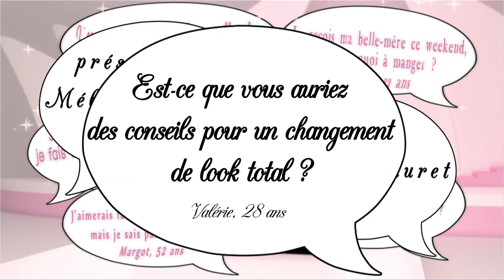Changer de look - Secrets de filles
encore + de replays, d'infos, de bons plans et de cadeaux
Les envies de changement, ca fait du bien. Elles permettent de se sentir mieux et surtout, appliqué à la mode, elles permettent même de se sentir encore plus belle ;) Alors pour toutes celles qui ont envie de se faire plaisir, Stéphanie et William Carnimolla vous donnent toutes les bonnes infos pour changer de look sans faire flamber la CB ;)

Secrets de filles, c'est des secrets de professionnels, des trucs ou des astuces de grand-mère que pour les filles ;)